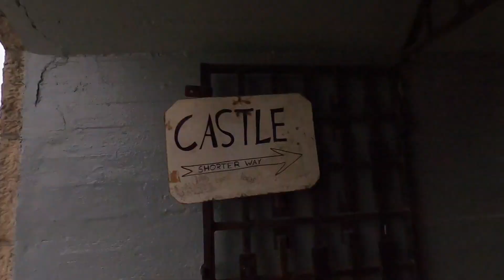Budapest with kids family travel Winter 2020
Budapest with kids family travel Winter 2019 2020 exploring and walking around Parliament Building Margaret Island and Buda Hills and ice skating